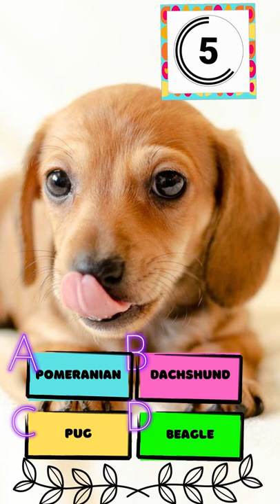QUIZ What's My Breed? Puppy Series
Quick, 5 Second Countdown Started

A - Pomeranian
B - Dachshund
C - Pug
D - Beagle

Did you get it right ? Comment Yes